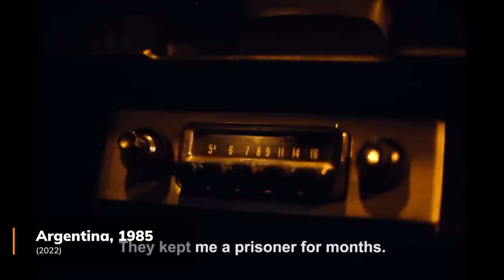10 Movies to Learn Spanish that won the Oscar (Or ALMOST!)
🧡 Movies are a great way to learn Spanish, and there are many films that have won 🥳 (or almost) the Oscar 🏆 that can help you learn the language. Whether you are just starting with Spanish or looking for a way to improve your current skill level, watching Spanish films that have won the Oscar can be an excellent way to learn the language.

🇪🇸 In this video you'll find a list of 10 Oscar films that will help you learn Spanish:

🧡 Learn Spanish with the Movie Dolor y gloria pain and glory (2019) - Pedro Almodóvar | Spain

🧡 Learn Spanish with the Movie Fresa y Chocolate (1993) - Tomás Gutiérrez Alea y Juan Carlos Tabío | Cuba

🧡 Learn Spanish with the Movie Argentina, 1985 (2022) - | Argentina

🧡Learn Spanish with the Movie Amores perros (2000) - Alejandro G. Iñárritu | México

🧡 Learn Spanish with the Movie Roma (2018) - Alfonso Cuarón | México (🏆Oscar 2019)

🧡 Learn Spanish with the Movie El abrazo de la serpiente (2015) - Ciro Guerra | Colômbia

🧡 Learn Spanish with the Movie Una mujer fantástica (2017) - Sebastián Lelio | Chile (🏆Oscar 2018)

🧡 Learn Spanish with the Movie No (2018) - Pablo Larraín |  Chile

🧡 Learn Spanish with the Movie Relatos salvajes (2014) - Damián Szifron | Argentina

🧡 Learn Spanish with the Movie El secreto de sus ojos (2009) - Juan José Campanella | Argentina (🏆Oscar 2010)